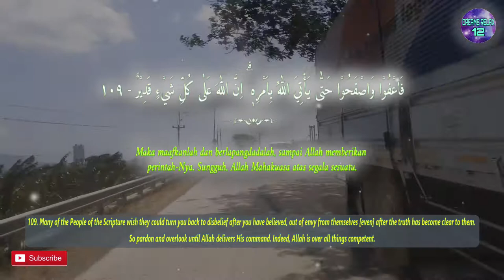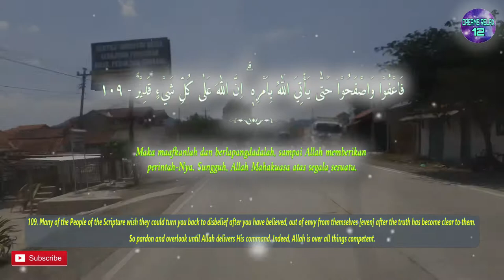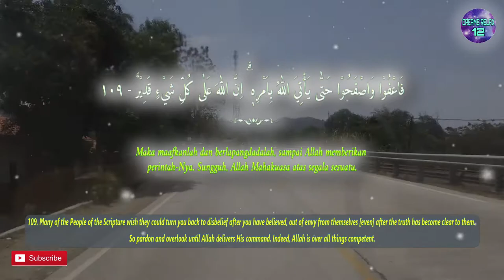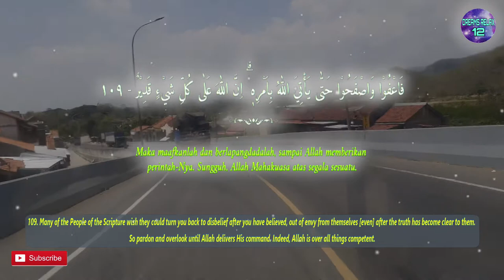One Day One Ayat Surah AL BAQARAH Chapter 109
وَدَّ كَثِيْرٌ مِّنْ اَهْلِ الْكِتٰبِ لَوْ يَرُدُّوْنَكُمْ مِّنْۢ بَعْدِ اِيْمَانِكُمْ كُفَّارًاۚ حَسَدًا مِّنْ عِنْدِ اَنْفُسِهِمْ مِّنْۢ بَعْدِ مَا تَبَيَّنَ لَهُمُ الْحَقُّ ۚ فَاعْفُوْا وَاصْفَحُوْا حَتّٰى يَأْتِيَ اللّٰهُ بِاَمْرِهٖ ۗ اِنَّ اللّٰهَ عَلٰى كُلِّ شَيْءٍ قَدِيْرٌ

English Sahih International :
109. Many of the People of the Scripture wish they could turn you back to disbelief after you have believed, out of envy from themselves [even] after the truth has become clear to them. So pardon and overlook until Allah delivers His command. Indeed, Allah is over all things competent.

Terjemah Kemenag 2002 :
109. Banyak di antara Ahli Kitab menginginkan sekiranya mereka dapat mengembalikan kamu setelah kamu beriman, menjadi kafir kembali, karena rasa dengki dalam diri mereka, setelah kebenaran jelas bagi mereka. Maka maafkanlah dan berlapangdadalah, sampai Allah memberikan perintah-Nya. Sungguh, Allah Mahakuasa atas segala sesuatu.

Tafsir Ringkas Kemenag :
109. Banyak di antara Ahli Kitab menginginkan sekiranya mereka dapat mengembalikan atau mema lingkan kamu setelah kamu beriman kepada Allah dan Nabi Muhammad, menjadi kafir kembali seperti yang kamu lakukan dahulu, karena rasa dengki dalam diri mereka, setelah kebenaran jelas bagi mereka dengan adanya dalil-dalil kuat yang menunjukkan Nabi Muhammad benar-benar menyampaikan ayat-ayat Allah seperti yang diberitakan dalam kitab-kitab mereka. Maka maafkanlah kesalahan-kesalahan mereka, pergaulilah mereka dengan akhlak yang baik, dan berlapangdadalah dengan mengabaikan cacian dan tentangan mereka sampai Allah memberi kan perintah-Nya dengan bantuan dan dukunganNya. Sungguh, Allah Mahakuasa atas segala sesuatu. Ia akan menguatkan kedudukanmu dan memberimu kekuatan yang lebih besar.